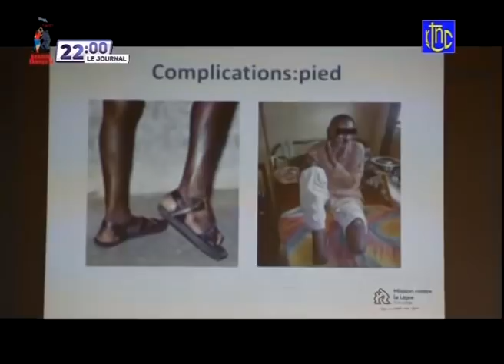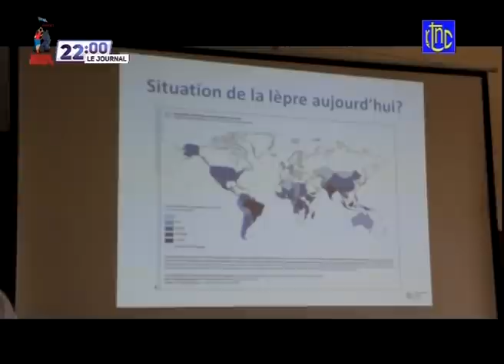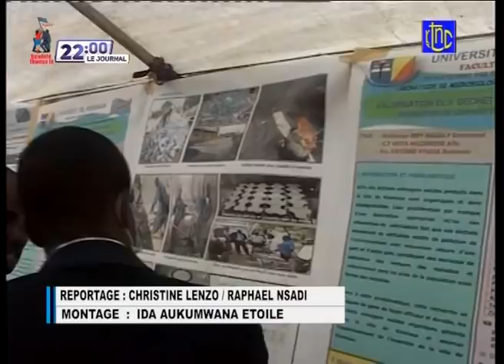🔴 RDC : SUIVEZ LE GRAND JOURNAL DE CE MARDI 18.05.2021 | RTNC